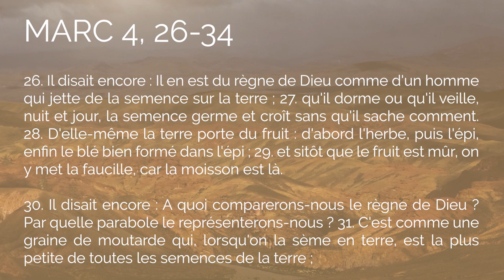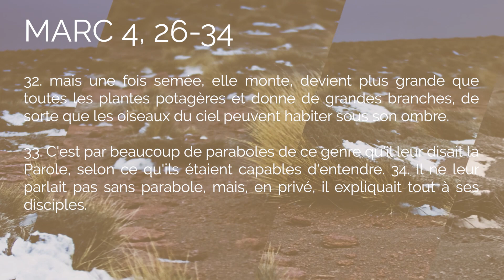Petites paraboles du royaume expliquées. Marc 4, 26-34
Le chapitre 4 de l’évangile de Marc est un discours de Jésus au bord du lac dans lequel il raconte quatre paraboles sur le royaume. Ce dimanche, nous méditerons les deux dernières : la semence qui pousse toute seule et la graine de moutarde. Deux paraboles agricoles qui parlent du royaume.
Allez directement aux chapitres :
00:00 : Générique
00:07 : Lecture de Marc 4, 26-34
01:17 : Introduction
01:43 : Points d'exégèse
03:43 : Actualisation
07:03 : Illustration